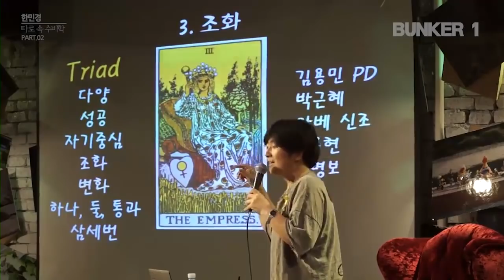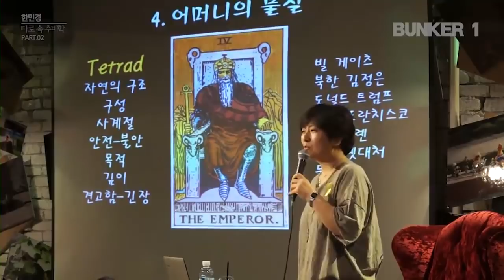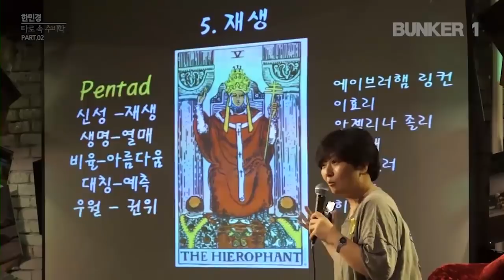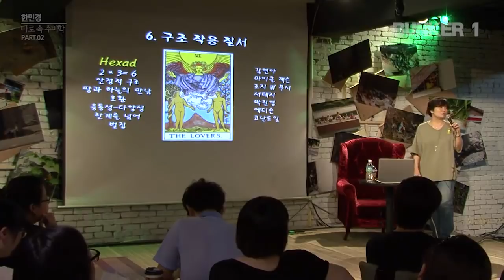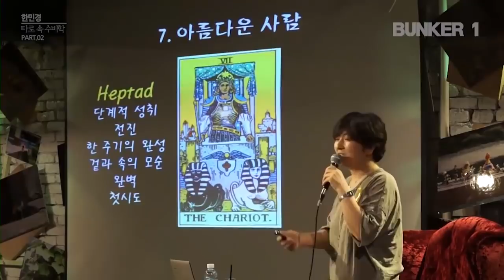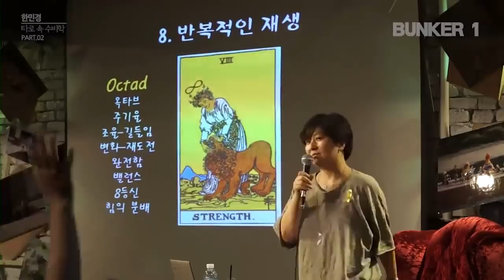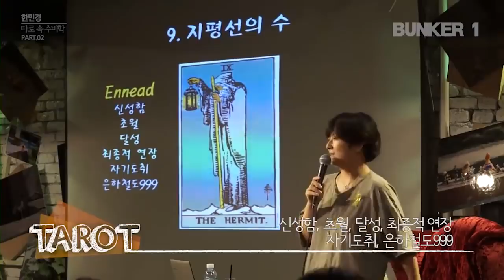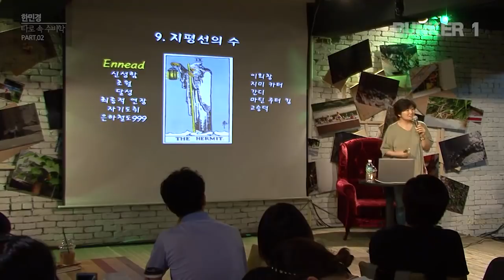[벙커1특강] 한민경- 연희동 한선생의 타로 특강: 수줍은 수비(數秘)학 02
왜 타로인가? 타로 속 수비(數秘)학 - PART 02